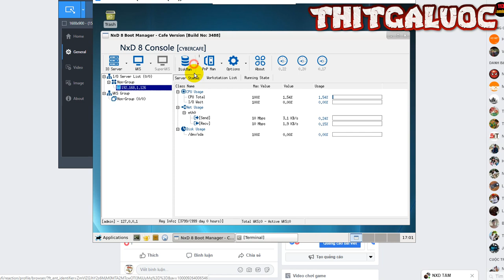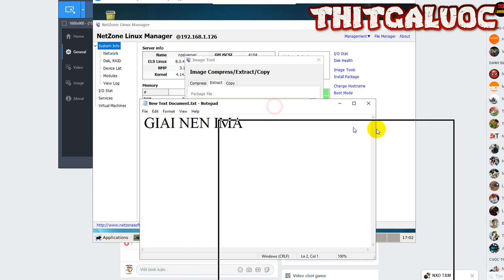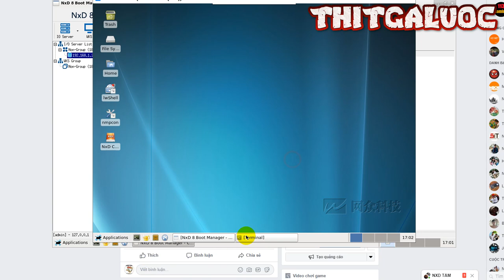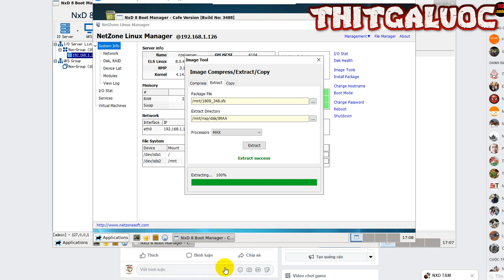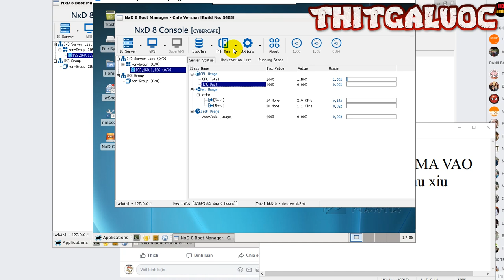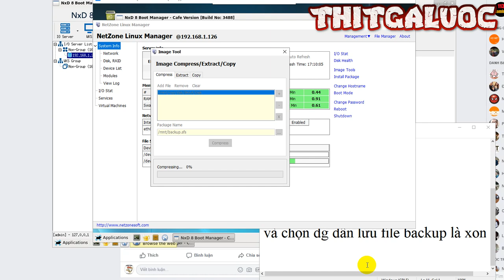BACKUP và RESTORE ima NXD